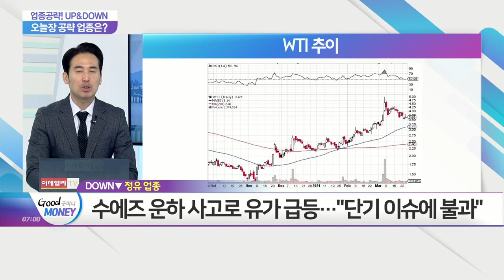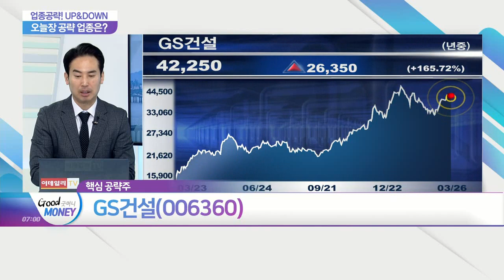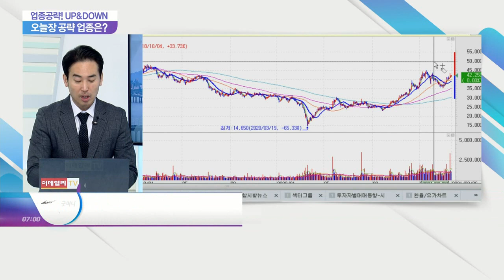GS건설(006360)... 청약 흥행과 정책 기대... 건설 업종_업종공략 UP&DOWN (20210326)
- 상승 예상 섹터: 청약 흥행과 정책 기대... 건설 업종
- 하락 예상 섹터: 유가, 수에즈보다 경기... 정유 업종

- 올해 분양 예정 물량 약 51만가구
- 브랜드 파워로 3만가구 이상 공급 예상
- '북수원자이' 등 청약 열기 지속 전망
- 전체 매출 대비 건축 주택 58% 가량 차지